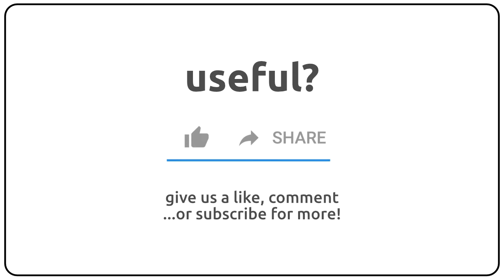How to pronounce Allegra in english?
How to pronunce Allegra in english
How to pronunce Allegra in american accent 🇺🇸?
How to pronunce Allegra in british accent 🇬🇧?
How to pronunce Allegra in australian accent 🇦🇺?

Como se dice Allegra en ingles?
Como se pronuncia Allegra en ingles?